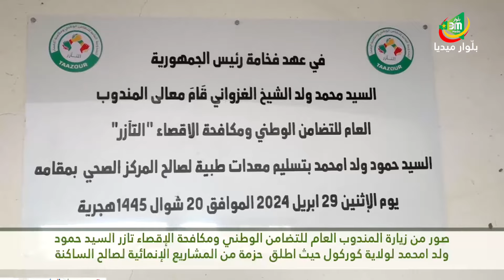ملخص زيارة المندوب العام للتآزر حمود ولد أمحمد لولاية گورگل